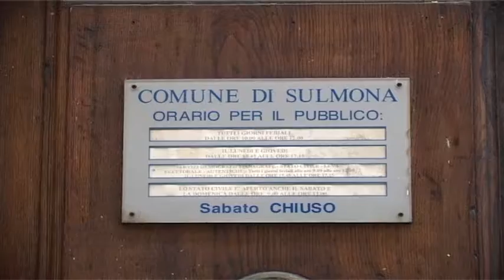CONFESERCENTI E CESCOT PER IL RIENTRO DELLE IMPRESE IN CENTRO STORICO